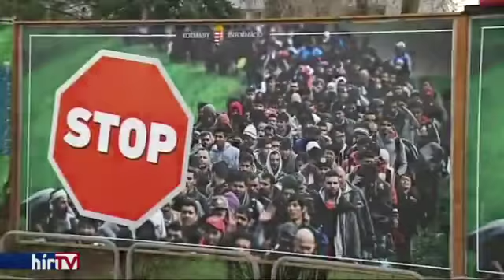Dúró Dóra - Hír TV - Egyenesen (2018.05.30.)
Műsorvezető: Kálmán Olga